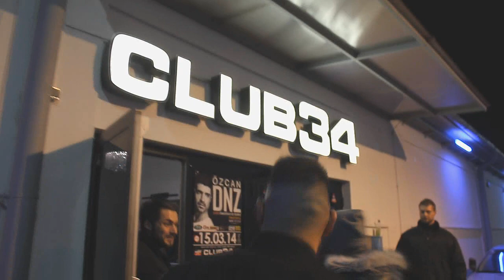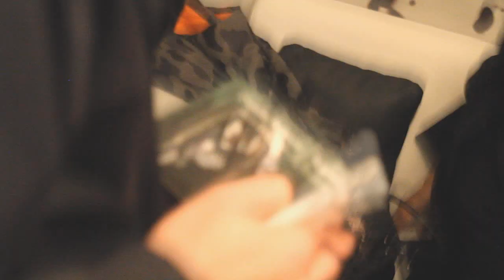Moskape, Ferhat Kayabas, ESKA & Enes Beatbox in Wien Club 34 01.03.2014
Sagopa Kajmer & Kolera Konzert in Wien